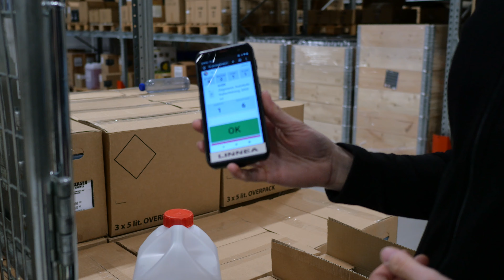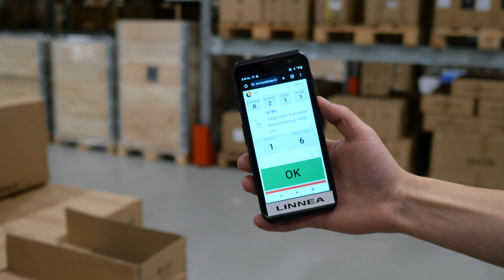VLOGG - Vad händer hos Autodude?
I denna veckas video får ni se hur en typisk dag kan se ut hos oss på Autodude. Vi visar en kommande nyhet från Dr Dirt och känner av tempen nere på lagret. Vi är tillbaka nästa vecka med det vanliga formatet på videos, tills dess får ni njuta av denna "vlogg".